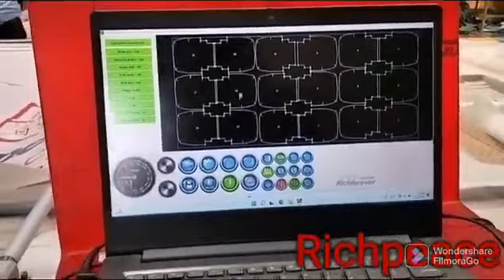Richpeace automatic cutting machine and three types drilling holes Running at Customer's factory